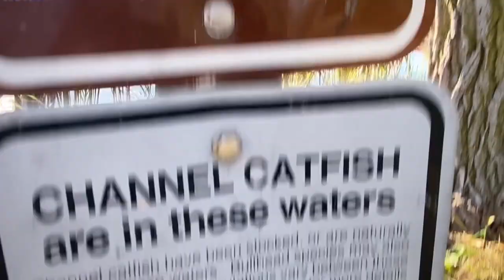مينيسوتا تودع الصيف وجولة ممتعة تعالوا معي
فوتوا لمينيسوتا

دعوة للعشائر محاربة كل فتنة
الفتن صنعها الشيطان وعمل بها انصارة
النفاق مرض الجهلة احذرو وتعلمو
جنات ونعيم
دلائل الوجود
ارتفاع سعر  الطحين مفتعلة
ظلم ترك الطبيعة للفوضى